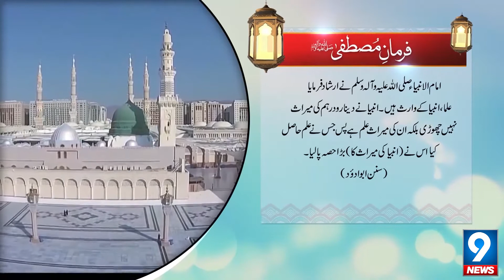Farman E Mustafa | Hadees E Nabvi | Yaad E Ilahi